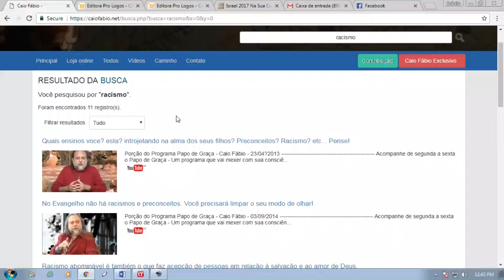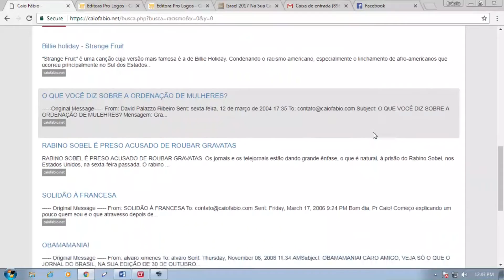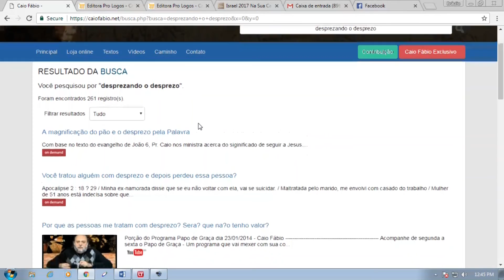Racismo: Sofro preconceito. Não gosto de ser negra. Nunca tive um namorado!